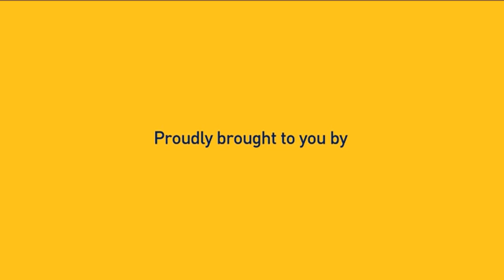The Role of Insurance: Cybersecurity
The Role of Insurance series places the microscope on the different sectors within the insurance space and what external factors influences insurance risks. We are living in an era of unprecedented change and today we face risks that did not exist a decade ago, including the challenges brought about by COVID-19 and the subsequent rapid adoption of technology. This episode will look at the increasing cyber threat in a digital age and the impact on SMEs.